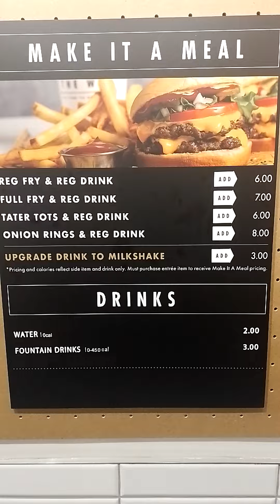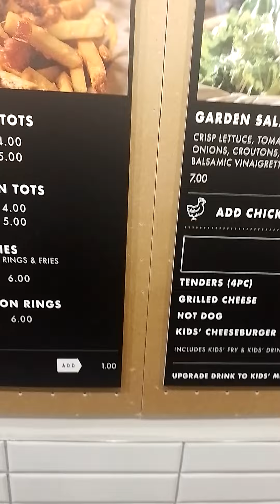way back burger. chese steak review, board of fare. ( menu)